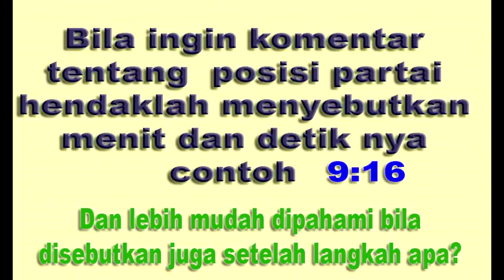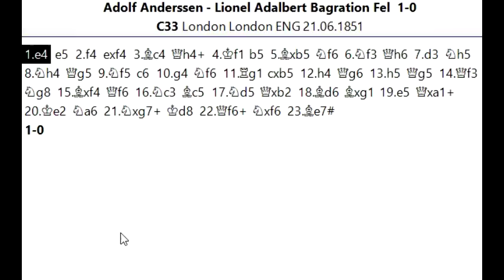SEMUA AKAN AKU KORBANKAN DEMI KAMU oleh Adolf Anderssen dalam pembukaan Gambit Raja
Salam jumpa para pecinta catur , Jumpa lagi dengan saya Suwaji dan kali ini akan kita bahas sebuah permainan yang sulit dipercaya , bagaimana tidak , Untuk memperoleh kemenangan Adolf Anderssen mengorbankan Menteri , 2 benteng plus gajah sementara perwira-perwira lawan masih utuh dan lengkap. Partai yang super indah dimainkan di London pada tanggal 21 Juni 1851 , dimana Adolf Anderssen yang pegang putih berhadapan dengan Lionel Adalbert Bagration Fel. Mari langsung kita simak partai yang spektakuler ini